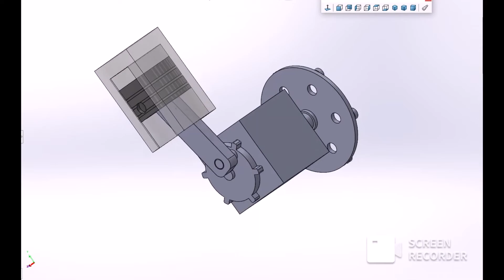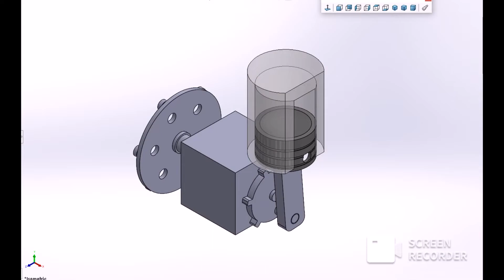SOLIDWORKS ANIMATION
Animation,
, solid works animation, Animation